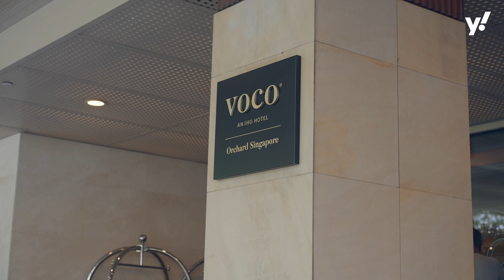A steakhouse to bring your date to - Opus Bar and Grill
Opus Bar and Grill is a well loved steakhouse that is located at the now opened voco Orchard (previously Hilton Hotel).

The Yummy Crew was invited for a tasting in celebration of their 7th anniversary and was treated to a variety of dishes ranging from classics such as the Whiskey-aged wagyu tomahawk to new additions such as the Impossible chicken burger made with their signature open-fire grilling techniques.

Head chef Shannon Batten introduced us to the refreshed menu which also includes well crafted seafood dishes such as the Barramundi and Saffron seafood risotto.

581 Orchard Road, voco Orchard Singapore Lobby Level, 238883

For more Yummy! Content, visit yhoo.it/yummy